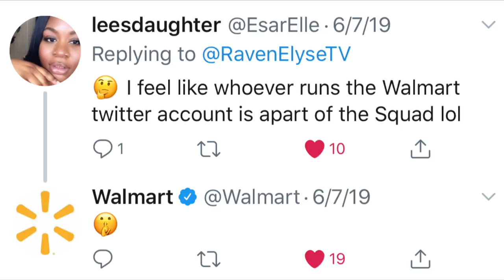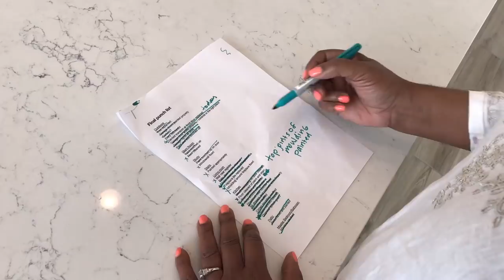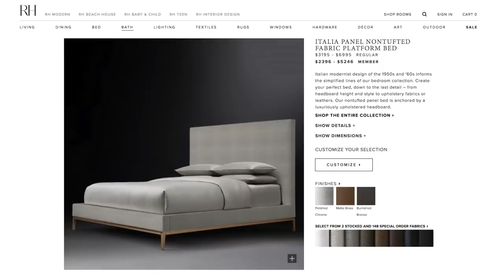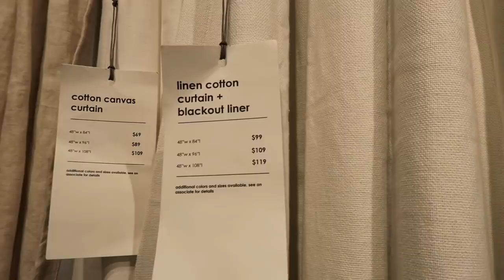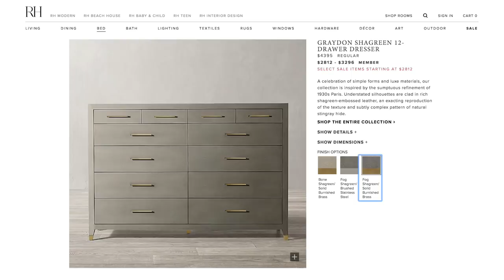I Got The Keys to My NEW HOUSE!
I GOT THE KEYS TO MY NEW HOUSE! It's official! I'm a homeowner and I'm moving in really soon!

RPGShow tinted transparent swiss lace:
natural application
flawless appearance
melts into the skin

Hairstylist Anthony Blonde Bob Hair Lace Wig - AnthonyCuts036
Hair Color - hair color like the celebrity
Lace Color - tinted transparent swiss lace- light brown
Cap Construction - cap-B lace front wig cap (200% hair density)
Cap Size - size-1 (circumference 21.5" - 22")

LOCATION: Texas
BIRTHDAY: September 1993
ETHNICITY: African American
HEIGHT: 5'11
DAUGHTER: Named Ziya, born April 2016